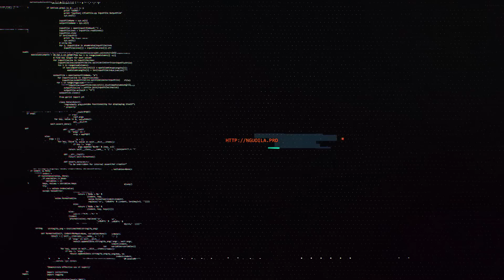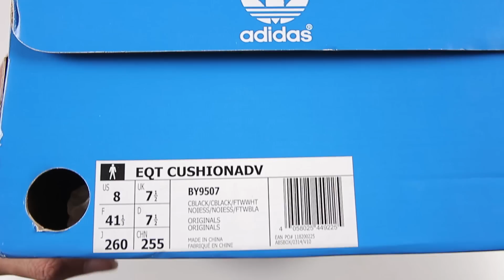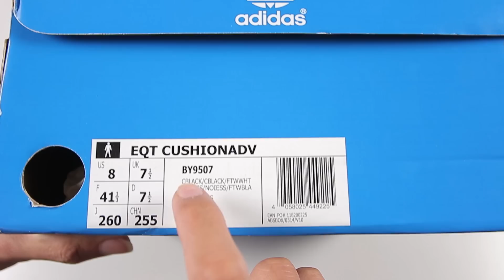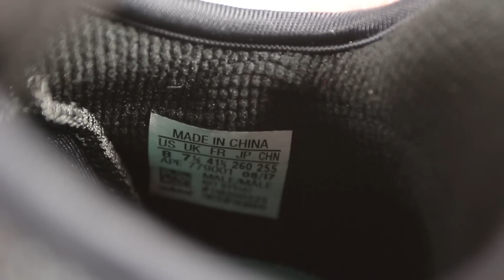Adidas EQT Cushion ADV (EQT 91/17) : liệu có êm như gối ?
Adidas EQT Cushion ADV triple black (EQT 91/17) : liệu có êm như gối ?

Mã sản phẩm Adidas EQT Cushion ADV (EQT 91/17)